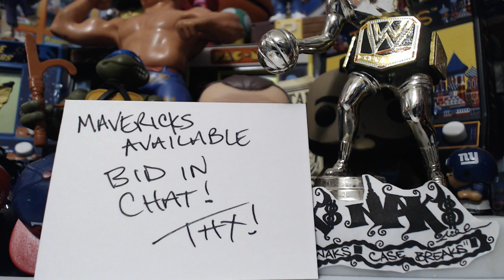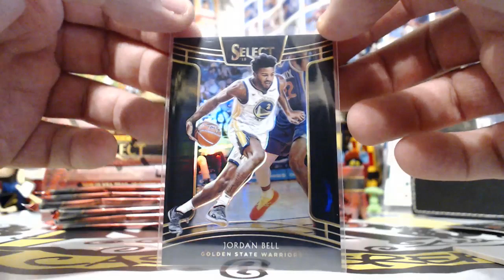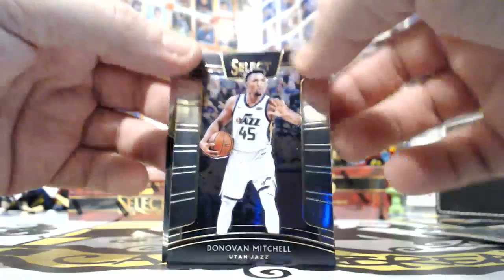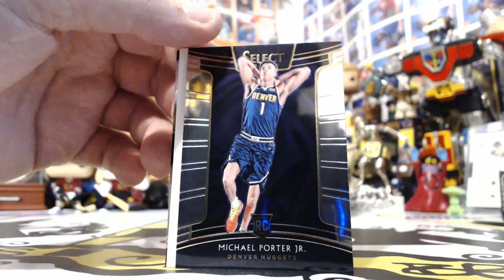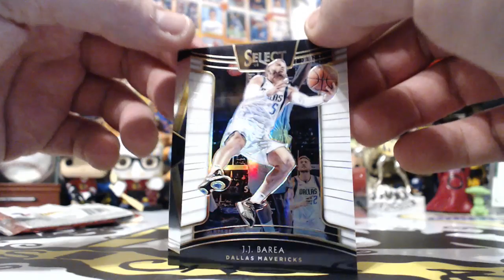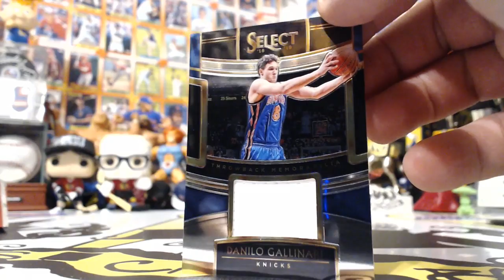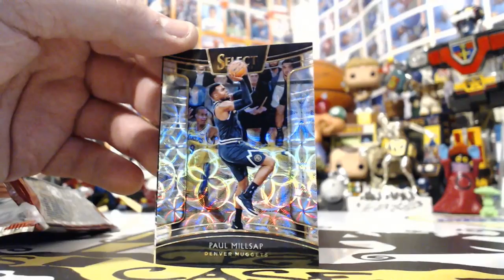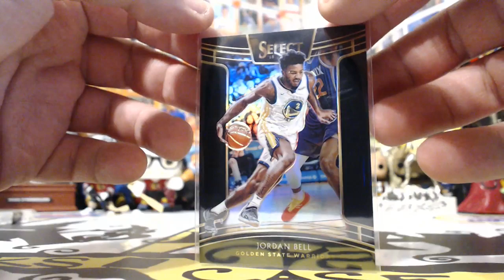2018-19 SELECT BASKETBALL 4 BOX BREAK #6 WEDNESDAY 3/13/19